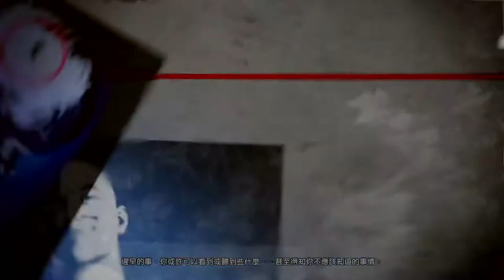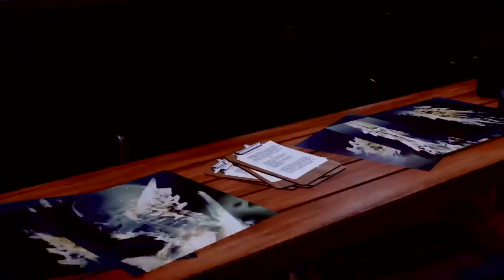infamous second son